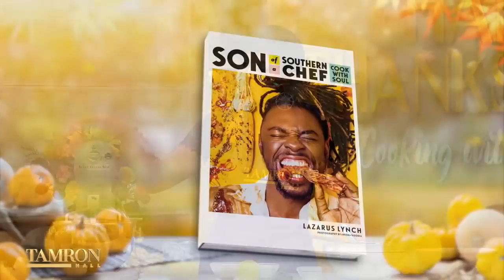Lazarus Lynch’s Church Hat Lemon Cake Is Food for the Soul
Two-time winner of the Food Network’s cooking show “Chopped” and the host of Snapchat’s first-ever cooking show, “Chopped U,” Lazarus Lynch stops by! He’s giving us the scoop on his southern upbringing, new album, and church roots. Plus, he tells us how to make his famous church hat lemon cake!